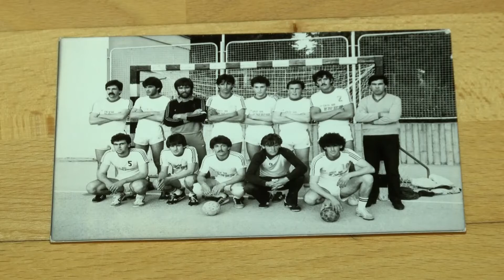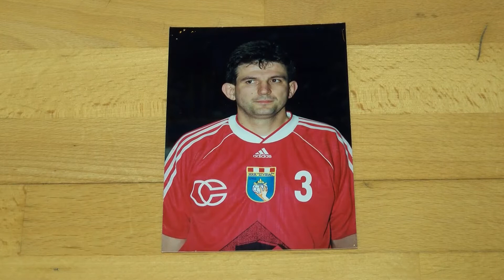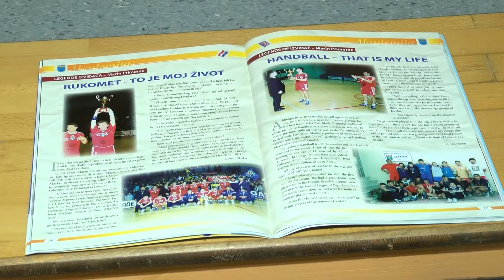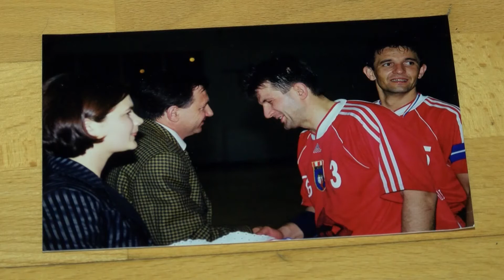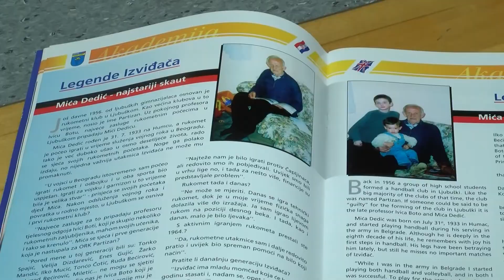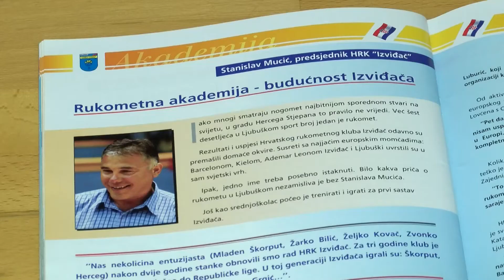NAŠA TV | PORTRET PRVAKA: MARIN MARIO PRIMORAC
Portret prvaka, 7. lipnja 2018.

Gost: Marin Mario Primorac.

Urednik i voditelj: Albert Pehar